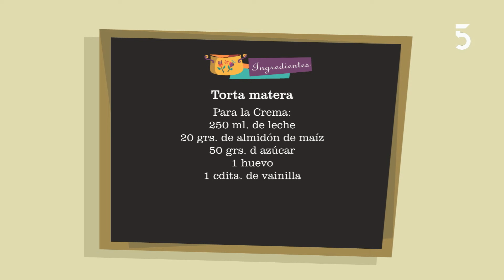Torta matera | Basta de Cháchara | 30-05-2024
Torta matera
Para la masa:
3 huevos
150 grs. de azúcar rubia
150 ml. de leche
80 grs. de aceite
250 grs. de harina
70 grs. de harina de almendras

Para la Crema:
250 ml. de leche
20 grs. de almidón de maíz
50 grs. d azúcar
1 huevo
1 cdita. de vainilla

Para el almíbar:
100 grs. de azúcar
100 ml. de agua